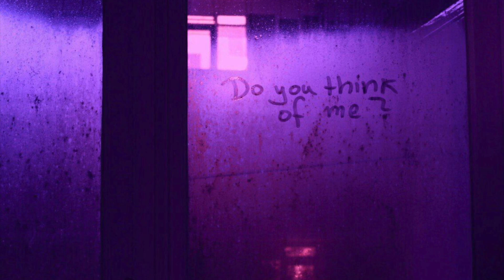Helium but they've broken your Dreamland (helium instrumental looped)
I really love the part in helium when it loops back to dreamland and had to keep rewinding it so I made it for around an hour :) it's not slowed btw just slightly reverbed.

Helium by Glass Animals
the Helium instrumental at the end of the song (when it loops back to dreamland) looped for around an hour